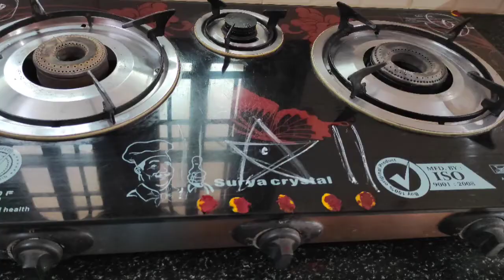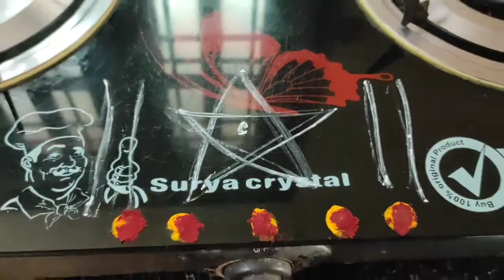gas stove కింద వేసె ముగ్గుgas stove ye రోజు clean cheyyali# snehitha vlogs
snehitha vlogs

gas stove kinda vese muggu